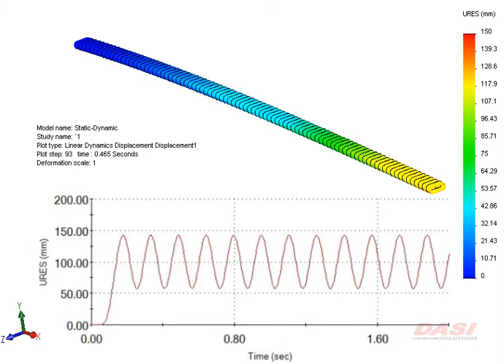Excited Beam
No damping.